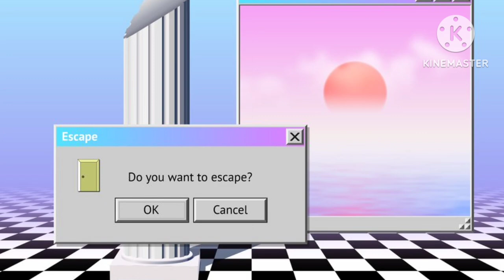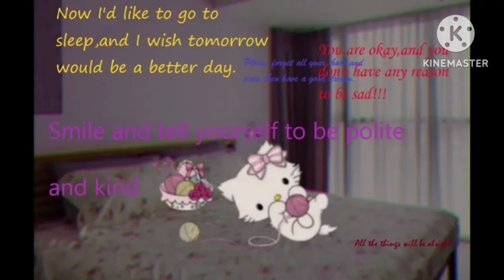El Curiosos Mundo del DREAMCORE y su estética /Jesus P.H/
Imágenes que nos situarán en un mundo lleno de recuerdos, sueños y traumas, una de las estéticas mas influyentes y también más profundas y hermosas del internet, y te explicaré el significado y variantes tan extensas de esta ola artística...

Videos Tomados y créditos de Canales:

Alpha Beta Gamer: @AlphaBetaGamer

saltymeow: @Miiyuuu_yi

SuperZebezian: @SuperZebezian

seyeroyeb: @seyeroteb

UnoriginalStorage: @UnoriginalStorage

★ MELiiTONiN ★: @meliitonin5443

Jonas Thijs: @JonasThijsBE

Twten: @Twten

Demonica: @ddemonica

anna: @suereo